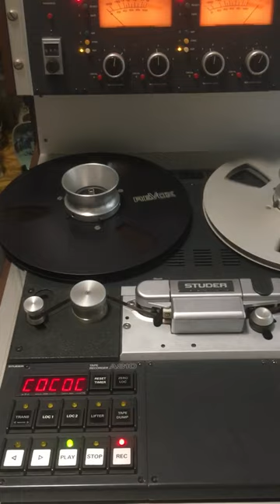STUDER A810 audio parameters stored on tape